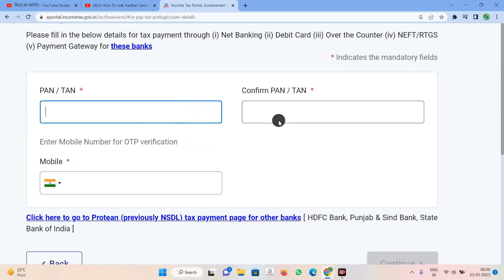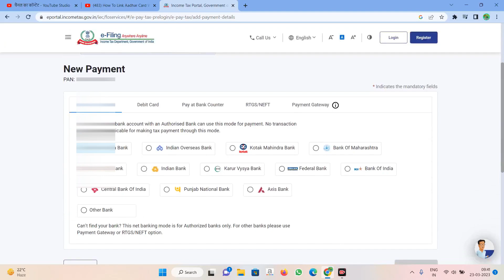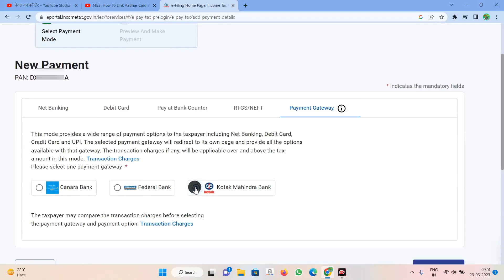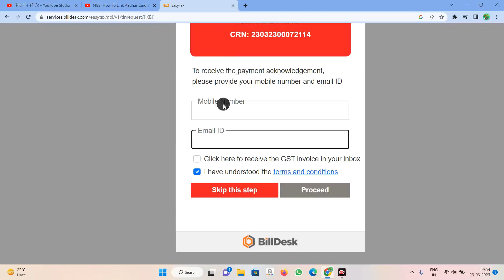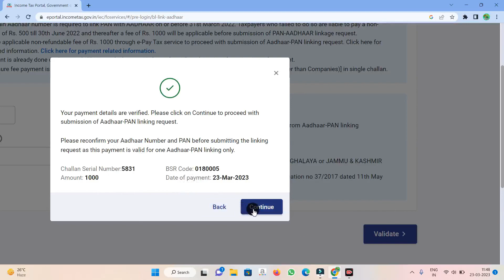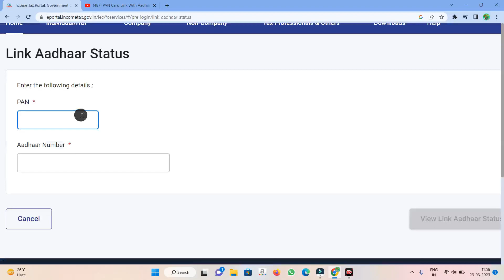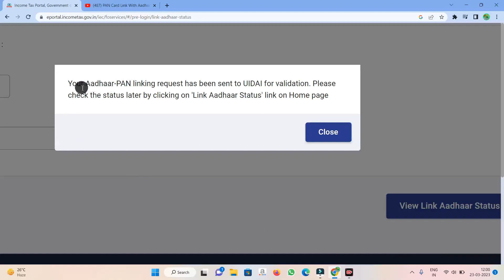pan card se aadhar card link kaise karen / how to link aadhar to pan card 2023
n this video, we'll show you how to link your aadhar card to your pan card. This process will allow you to access important government services, like insurance and bank transactions.

Linking your aadhar card to your pan card is an important step in the development of India's social welfare system. By linking your aadhar card to your pan card, you can access important government services and benefits. So make sure to watch this video and learn how to link your aadhar card to your pan card!
is video me bataya hai ki aap apne pan card ko aadhar card se link kaise kar sakte hai
Ex.
aadhar link pan card online 2023 ,
how to link pan card with aadhar card .
pan ko aadhar se link,
aadhar card
how to link pan card to aadhar card in telugu,
injure or defame any person, body of persons,

 news reporting,and research.

This video is not intended to spread rumours, offend, or hurt the sentiments of any religion,

 The viewer should always do their diligence and anyone who wishes to apply the ideas contained in the video takes,
 full responsibility for it.
Also, it is done at their own risk and consequences.
The material contained in this video cannot replace or substitute for the services of trained
professionals in any field including,
but not limited to, financial, medical, psychological or legal matters.
 rajeev kumar and the producers do not take responsibility for any direct,
indirect, implied, punitive, special, incidental,
or other consequential damages arising directly or indirectly on account of any actions taken based on the video.
 rajeev kumar and the producers of the video disclaim any kind of claim of libel,
slander or any other kind of claim or suit of any sort. Viewers discretion is advised.